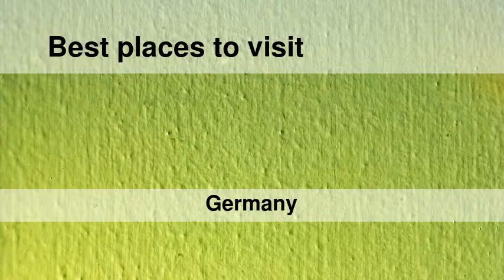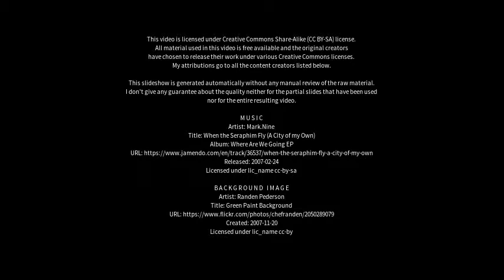Best places to visit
Best places to visit - Krumbach (Schwaben) (Germany) Best places to visit - Slideshows from all over the world - City trips, nature pictures, etc.